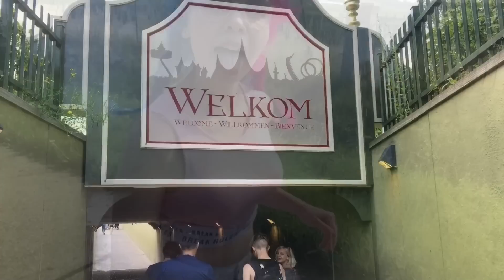Holandia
___________________ROZWIŃ MNIE______________________